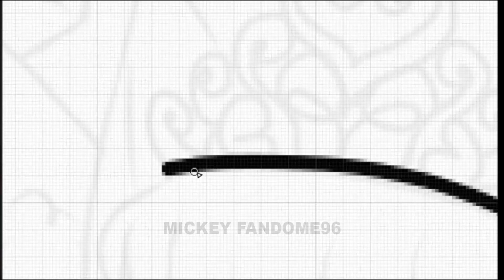Paw Patrol MARSHALL AND SWEETIE As Married Version 💞💗💞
Hallo Guys!!!
This Special My drawing for creations!!!
I hope you enjoy for watching my videos guys :D